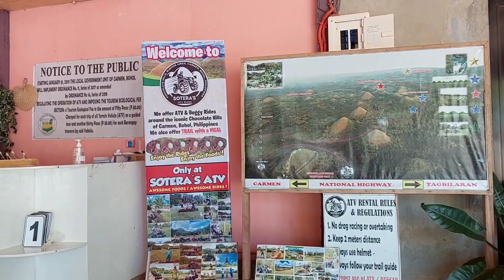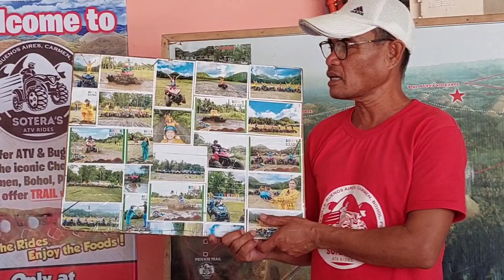ALL-TERRAIN VEHICLE ADVENTURE